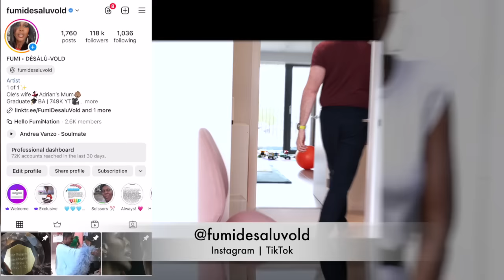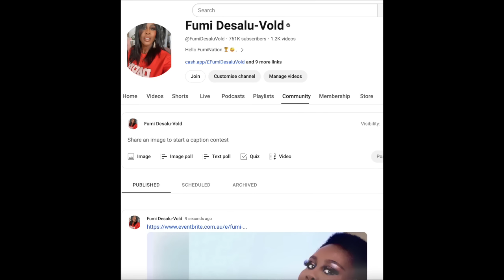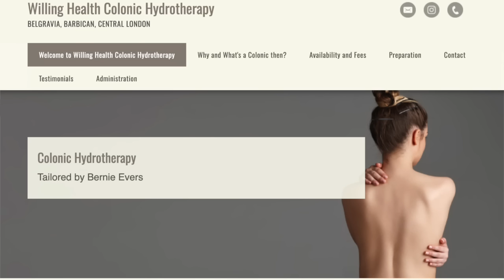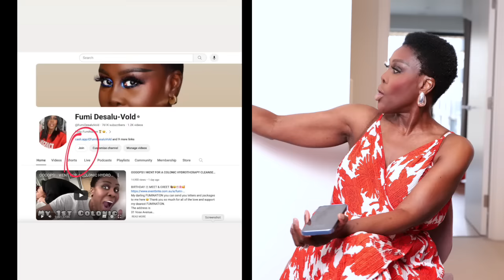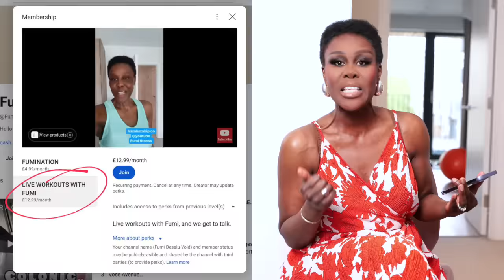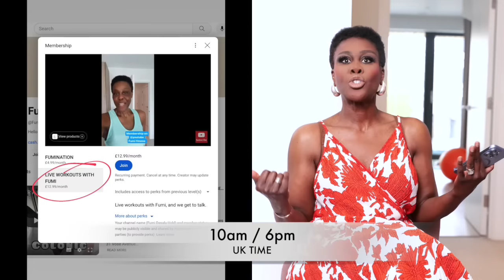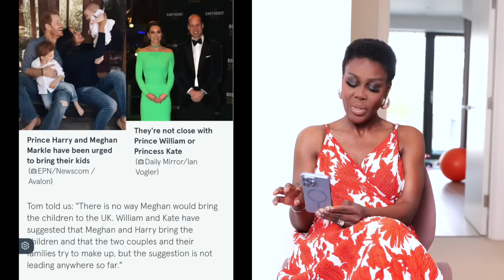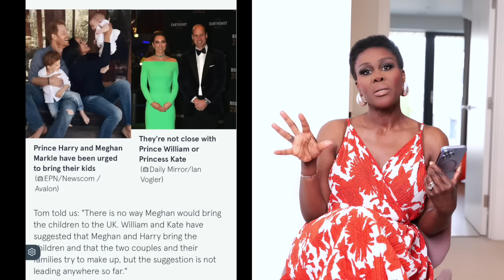HOW 2 BECOME AN EXCLUSIVE MEMBER OF LIVE WORKOUTS WITH FUMI & BEHIND THE SCENES INTO HER BRAND!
31 Vose Avenue
Unit 407
South Orange
New Jersey
07079
United States Of America 🇺🇸

Smiling & waving to you all.
F.D.V.

BUSINESS
For make-up bookings and general enquiries please email